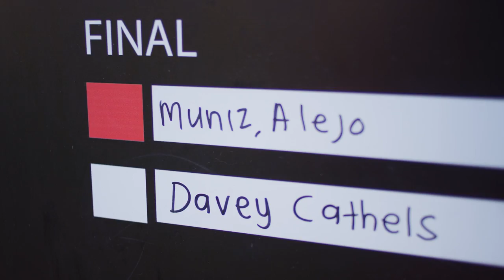FINALS DAY at The Ballito Pro Presented by Billabong